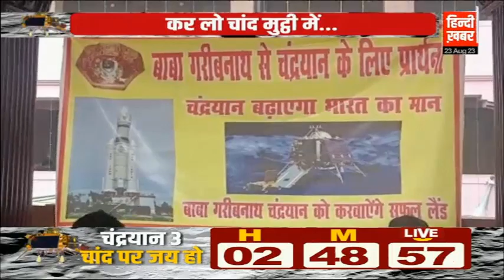कर लो चांद मुट्ठी में...चंद्रयान-3 की लैडिंग के लिए बेहद सोच-समझकर चुनी गई है '23' तारीख